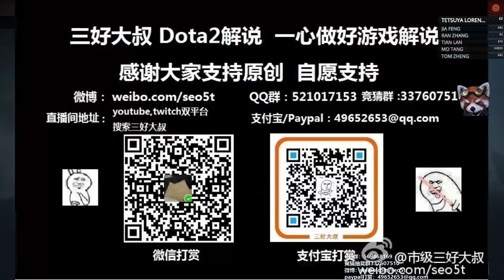【三好大叔Dota2】Liquid VS LFY 布加勒斯特PGL小组赛